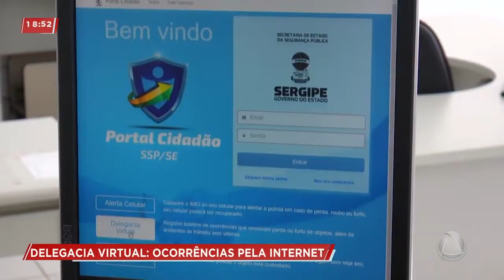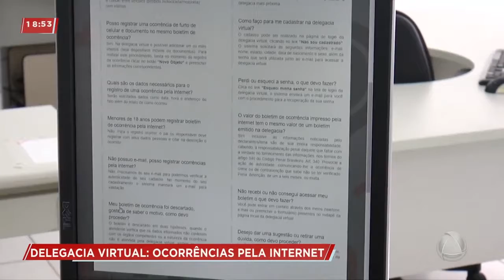Delegacia Virtual: ocorrências podem ser feitas pela internet- Cidade Alerta